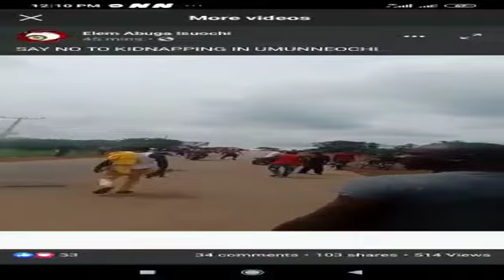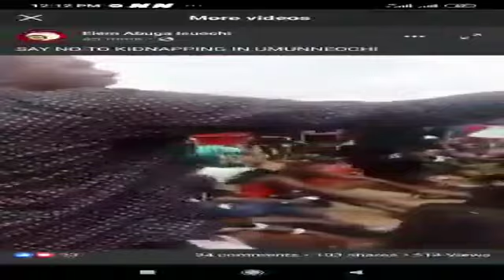Abia Residents Protests, Demands Removal Of Military from their Communities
Some residents of Isuochi in Umunneochi Local Government Area of Abia State, took to the streets to protest kidnapping in their community, claiming the kidnappers are aided by security forces